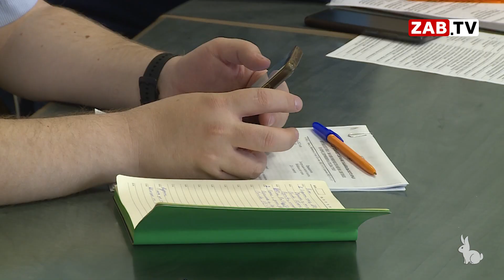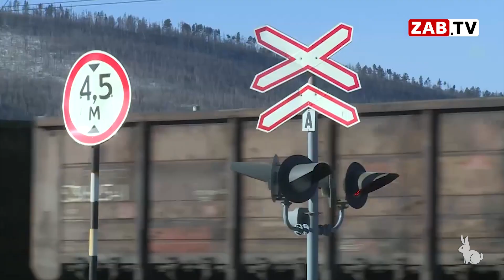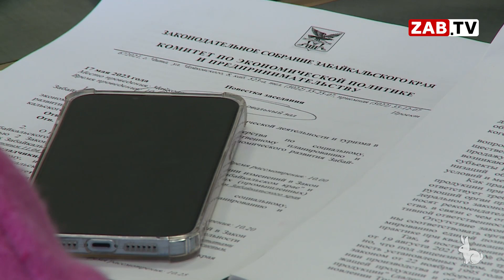Чиновники пообещали в несколько раз увеличить пропускную способность на границе с Китаем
Увеличить пропускную способность на автомобильных пунктах пропуска с Китаем и Монголией, реанимировать международный и внутренний туризм, вот основные вопросы, которые рассматривали на заседании комитета по экономической политике и предпринимательству Законодательного собрания Забайкальского края. Подробности у Юрия Житлухина.